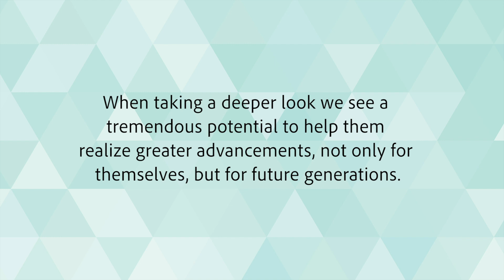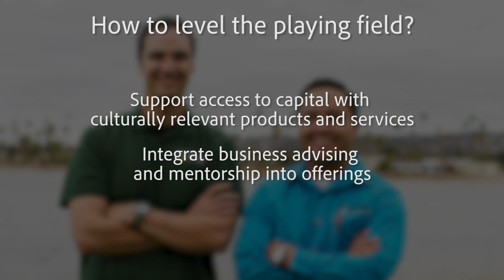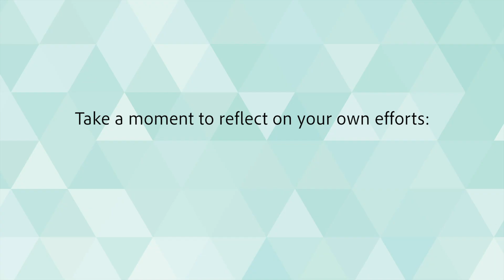Celebrating Hispanic Heritage Month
As an organization committed to creating access to capital for Latino entrepreneurs, we feel it is critical to share a look at the state of Latino-owned businesses. Including taking a peek at some of our borrowers, El Borrego…, who are finding success after getting the financing they needed.  We encourage everyone to ask themselves if they are stepping up to support Latino small business growth and success.